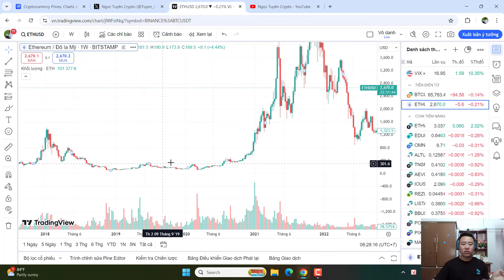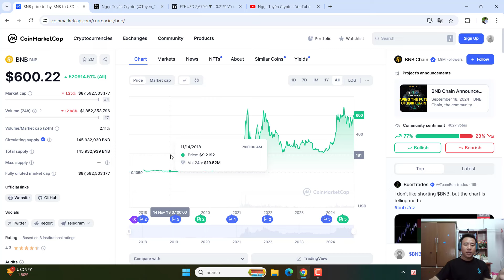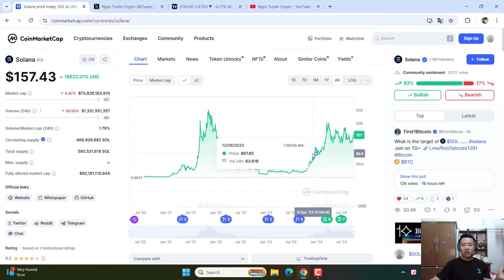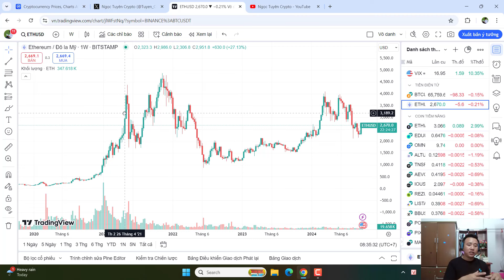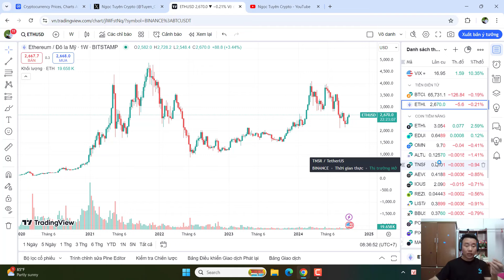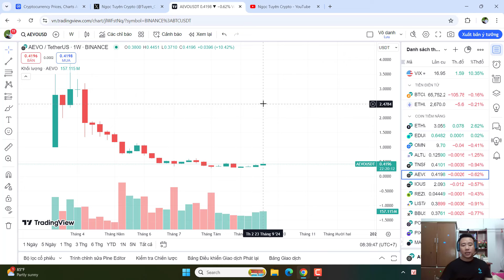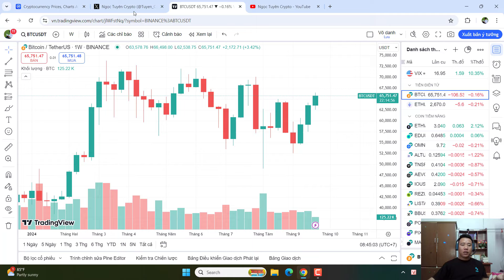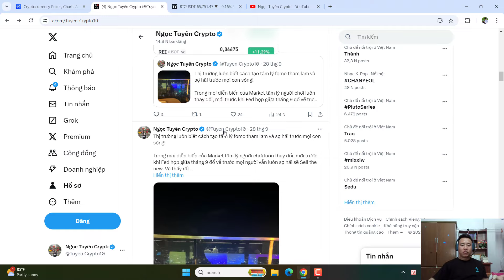UPTREND 2025 GỒNG LỜI CÓ DỄ DÀNG? LÀM SAO ĐỂ XX TÀI SẢN HIỆN TẠI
Khi thị trường tốt lên là lúc chúng ta tính toán về việc khả năng đồng coin chúng ta Hold sẽ lên giá tầm bao nhiêu, để gồng lời đạt hiệu quả cao nhất. Cũng như để không bán quá non khi thị trường vẫn tiếp tục tăng. Trong video này chúng ta cùng chia sẻ nhé!
Link đăng ký các sàn giao dịch uy tín:
💰 Sàn Binance giảm 20% phí giao dịch hoặc nhập mã giới thiệu: GJ7C2440
Anh em nhận được giá trị từ kênh có thể donate cho kênh:
Số tk: 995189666   "Phùng Ngọc Tuyên"
Ngân hàng VPBank " Ngân hàng thương mại cổ phần Việt Nam Thịnh Vượng"